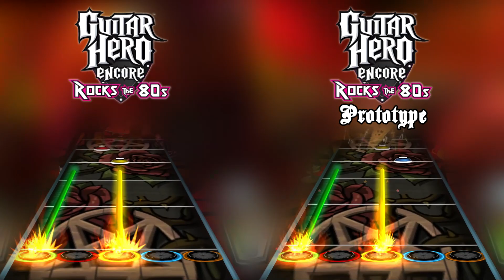Guitar Hero 80's Prototype - "(Bang Your Head) Metal Health" Chart Comparison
(Bang Your Head) Metal Health - Quiet Riot

Here's the first chart comparison video from the newly-released GH80's prototype build!  This song has many, many differences scattered throughout, so I won't even try to list all of them.  It's worth noting that this version of the song does not include the first solo like the GH2 10-song retail demo had.  I'll be showing all 3 charts when I get to uploading the GH2 demo chart comparisons.

551 notes || 547 notes
235,301 || 234,465
These gameplays were captured on PCSX2 with autoplay enabled.  The Guitar Hero Encore: Rocks The 80's Prototype was recently released by Hidden Palace as part of Project Deluge.  This build predates the final build by two weeks and contains many charting differences from the final build.